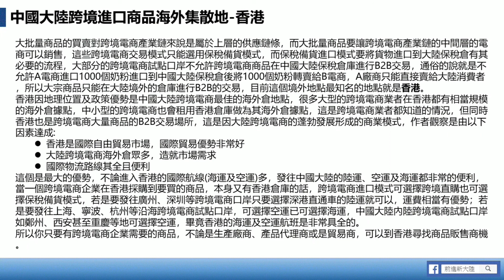《新貿易時代—從兩岸跨境電商到全球市場》第7單元 7.1 兩岸物流來往模式 中國大陸跨境電商進口商品海外集散地—香港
《新貿易時代—從兩岸跨境電商到全球市場》第7單元 兩岸物流來往模式 7.1 中國大陸跨境電商進口商品海外集散地—香港

目前中國跨境電商的海外倉多數是在香港，因為香港的優勢在於一、香港本身就是自由貿易區並有關稅獨立、資金自由流動的優勢，是吸引企業以香港作為海外倉的原因；二、跨境電商會將境外的大宗貨物以香港做為集散及交易地，直接在保稅倉就可以進行貨物的交易及分配，貨物分流與金流也同時完成，無論貨物的交易、金流的管控都相對自由，因此海外倉幾乎 90% 都會選擇香港。
【影片段落】
0:00 何謂跨境電商的跨境集市
1:01 香港為何成為中國跨境電商產品重要集散地
1:08 香港為國際自由貿易市場
1:22 香港有空運和海運的國際運輸優勢
1:41 香港有深港直通交通貨車
1:52 廣州也是中國大陸重要跨境電商口岸
2:05 老師舉案例分享
5:15 台灣品牌商、廠家可以發展的另類思考

【授課老師】呂建毅
現職華雅全球供應鏈股份有限公司副總經理、華信（平潭）物流有限公司副總經理。負責跨境電商海外倉管理、跨境物流鏈條業務、海外供應鏈及兩岸跨境電商物流整體事務；目前在台灣海外倉處理澳洲的跨境電商貨物從台灣空轉海到福建平潭通關平均400噸/月，共計包裹數8萬件；建立兩岸跨境物流一酖到底資訊系統；與中國大陸京東物流、小紅書、淘寶等電商平台有相關合作經歷。

《新貿易時代—從兩岸跨境電商到全球市場》課程5大特色
◇全面認識兩岸跨境電商運作的邏輯和技術，從中發掘台灣產業的機遇與挑戰，提供中小企業主制定商業競爭策略
◇詳述從大陸跨境電商進口流程到兩岸物流往來，兩岸跨境商業電商容易通，並能從中找到台灣作為自由貿易港優勢
◇大陸與全球跨境電商平台一把抓，台灣商品走出去，大陸優質商品走進來
◇整合大陸供應鏈優勢玩轉全球市場，打開世界商貿無界化，電商布局海外市場
◇原為全系統8堂收費課程，目前為經剪輯之精彩片段內容，免費開放學習。

《新貿易時代—從兩岸跨境電商到全球市場》購買本書，掌握全貌
❤歡迎互動、交流和分享～歡迎參與學習之網友，對本課程進行反饋，對課程有任何疑問，或有進一步想了解確認的段落，都可於YouTube影片下方留言進行交流；也歡迎您分享介紹課程給更多的朋友認識。
❤如想系統學習，歡迎前往博客來網路書店購買本書，點擊購買《新貿易時代—從兩岸跨境電商到全球市場》

《新貿易時代—從兩岸跨境電商到全球市場》全書與課程簡介
跨境電商連接世界改寫商業模式
2020年面對新冠毅情、中美貿易戰，全球跨境電商交易在商品、物流配送多有耽誤，即使亞馬遜多次爆倉、癱瘓，但歐美等先進國市場的消費者，仍大幅轉進電商進行商品採購。看似受阻的全球化，在網路無界、跨境電商的運作下，加速了新貿易的到來；於此期間，中國企業以網際網路思維重構供應鏈，甚為求風險分散，將低附加價值製造生產轉進東南亞，境內生產轉型升級，將廉價質差產品成為質優價美的代表。
互聯網發展下，全世界供應鏈和商貿的發展，已經來到了新的拐點。全球實為無法任意一刀切整體產業鏈。每一個國家都有其發展強項之處，比如說：中國的製造很強，但中國的設計業，仍不若歐美；歐美的設計能力很強，但訂製能力、製造能力弱，全球市場的發展只有偕同整合起來，才能推進效率更高、成本更低，創造商業世界更多豐富的價值。
面對全球商貿變革，您準備好戰略了嗎？
世界貿易發生了變化，各國的經濟發生了變化，生產的技術和生產關係都發生了巨大的變化，全球化之路勢不可擋，台灣此刻會在拐點上空轉嗎？
本課程原生於2020年初前進新大陸邀請華岡集團旗下華雅全球供應鏈股份有限公司的呂建毅，系統性規劃〈台灣商品進大陸之攻守道—兩岸跨境電商實戰〉並於2021年進行精華片段剪輯，以免費分享給更多的朋友們，進行學習！

❤如想系統學習，歡迎前往博客來網路書店購買《新貿易時代—從兩岸跨境電商到全球市場》